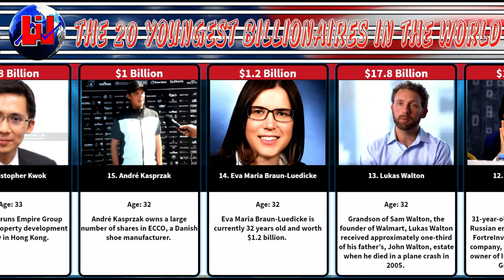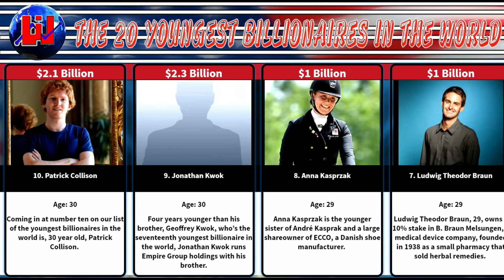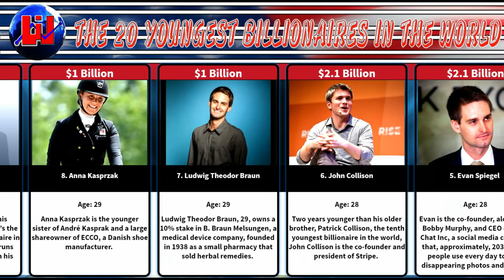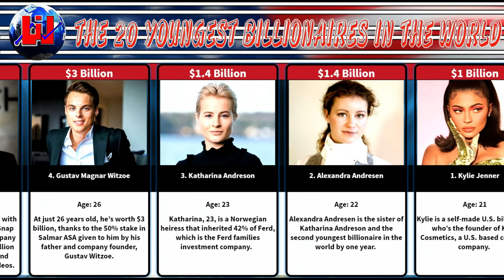The 20 Youngest Billionaires in the World 2020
Kylie Jenner
Alexandra Andresen
Katharina Andreson
Gustav Magnas Witzoe
Evan Speigel
John Collison
Ludwig Theodor Braun
Anna Kasprzak
Johnathan Kwok
Patrick Collison
To facilitate your search for data, My Channel is a search engine that compiles data from various websites to make a video with clear data for general education to college students around the world.